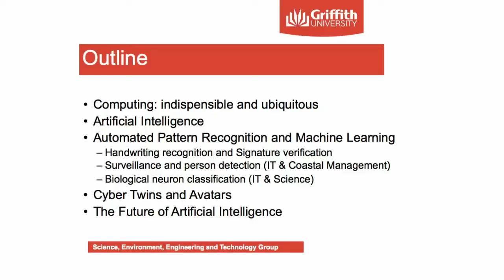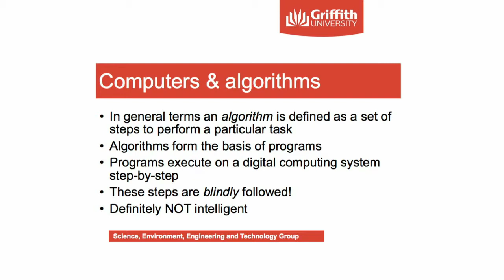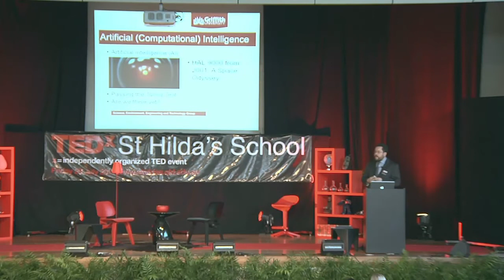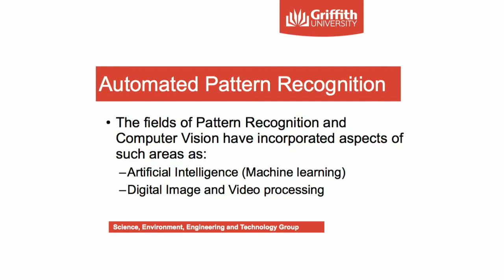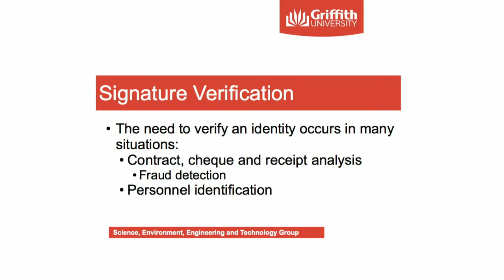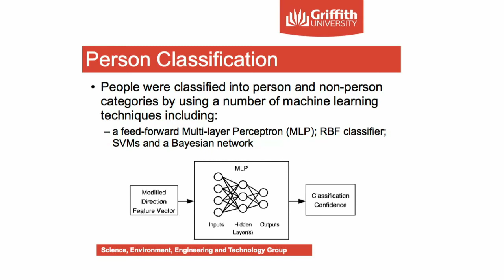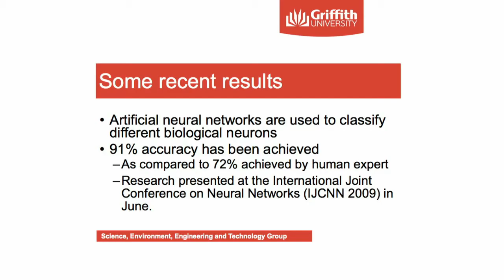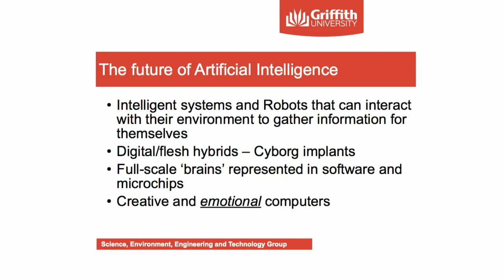TEDxStHilda'sSchool - Michael Blumenstein - How to Build an Artificial Brain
Associate Professor and the Dean (Research) of the Science, Environment, Engineering and Technology Group at Griffith University where he previously served as Head of the School of Information and Communication Technology. Michael is a nationally and internationally recognised expert in the areas of automated Pattern Recognition, Handwriting Recognition, Document Analysis and Artificial Intelligence. He has published over 90 papers in refereed conferences and journals. His research spans numerous projects applying Artificial Intelligence to the fields of Engineering, Environmental Science, Neurobiology and Coastal Management. Michael has secured numerous internal/nationally competitive research grants to undertake these projects with funds over $3.5 Million. In the spirit of ideas worth spreading, TEDx is a program of local, self-organized events that bring people together to share a TED-like experience. At a TEDx event, TEDTalks video and live speakers combine to spark deep discussion and connection in a small group. These local, self-organized events are branded TEDx, where x = independently organized TED event. The TED Conference provides general guidance for the TEDx program, but individual TEDx events are self-organized.* (*Subject to certain rules and regulations)